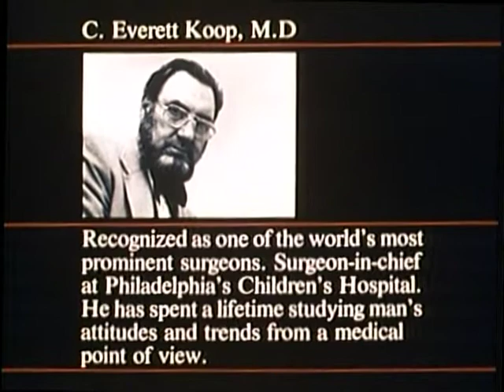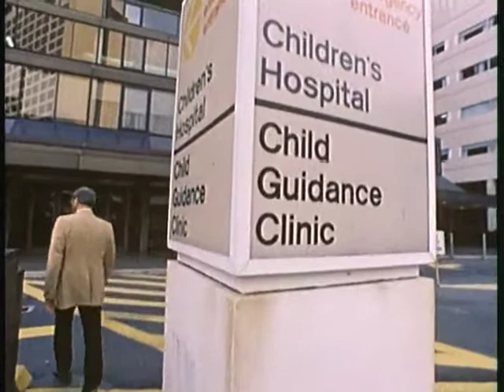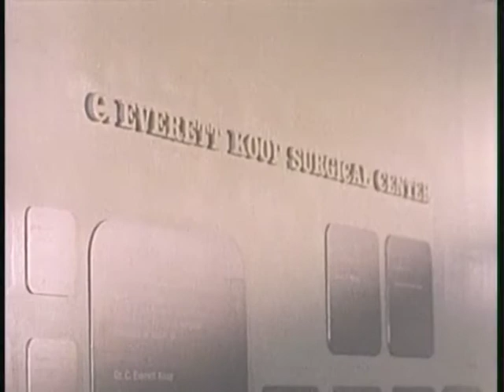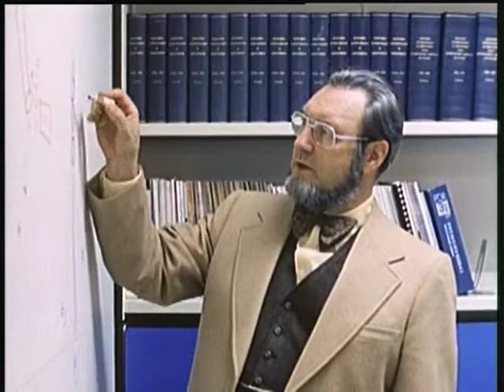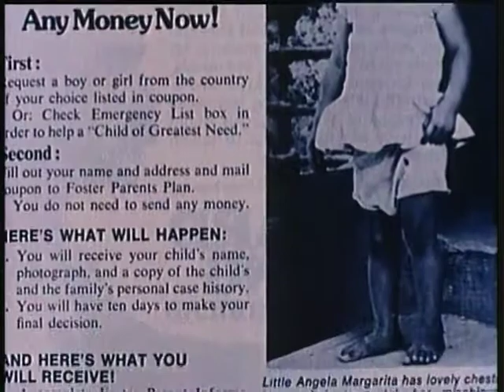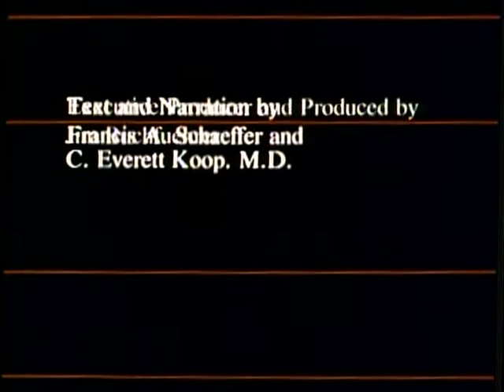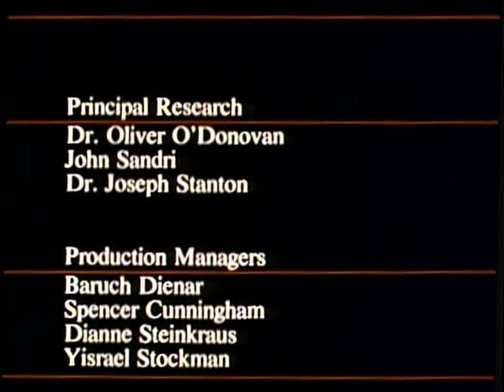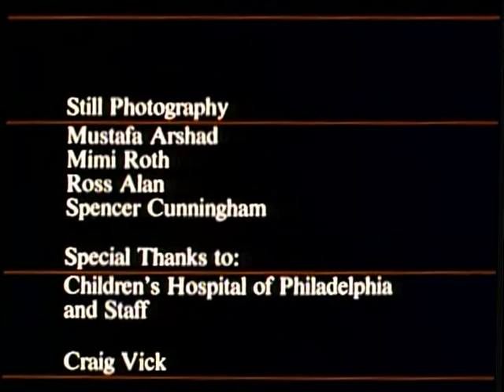Whatever Happened To The Human Race? | Episode 2 | Slaughter of the Innocents (2010)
In Part 2: The Slaughter of Innocents, Dr. Francis Schaeffer and Dr. C. Everett Koop explore the infanticide of newborns with disabling brith defects, and the moral and sociological implications of such a practice. In this session viewers are encouraged to reach out and speak out against infanticide.

This crucial series is narrated by the late Dr. Francis Schaeffer and former Surgeon General Dr. C. Everett Koop. Today, choices are being made that undermine human rights at their most basic level. Practices once considered unthinkable are now acceptable - abortion, infanticide and euthanasia. The destruction of human life, young and old, is being sanctioned on an ever-increasing scale by the medical profession, by the courts, by parents and by silent Christians. The five episodes in this series examine the sanctity of life as a social, moral and spiritual issue which the Christian must not ignore. Part 1: Abortion of the Human Race looks at issues in modern society that are leading to the erosion of the sanctity of human life, in particular abortion which is the keystone.

Director: Franky Schaeffer V
Starring: Michael Hordern